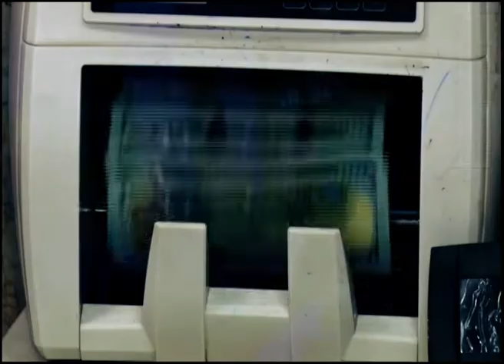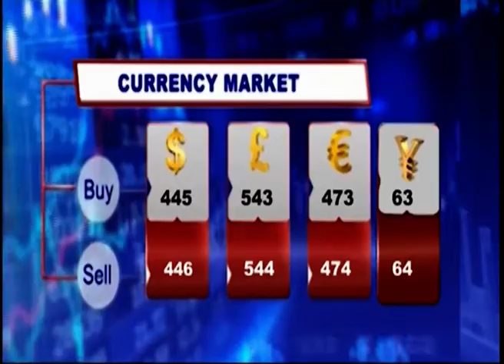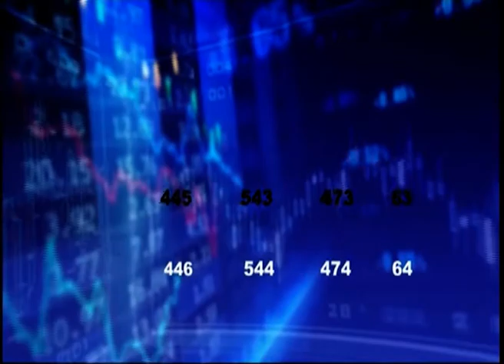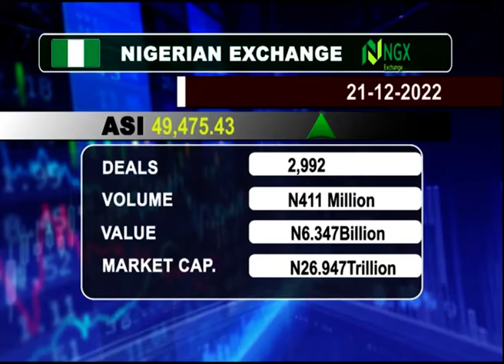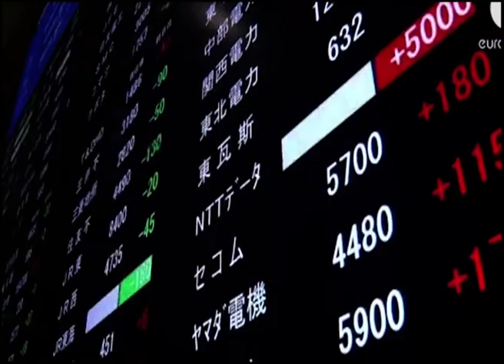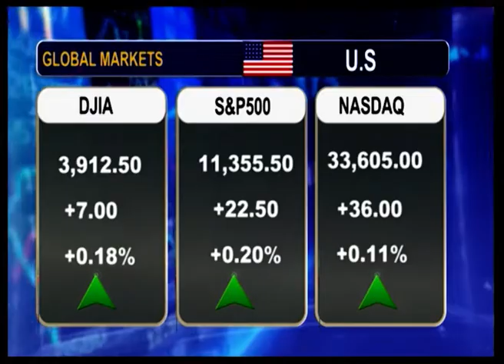BUSINESS EXPRESS - EPISODE 1098 | 22ND DECEMBER 2022 | NTA